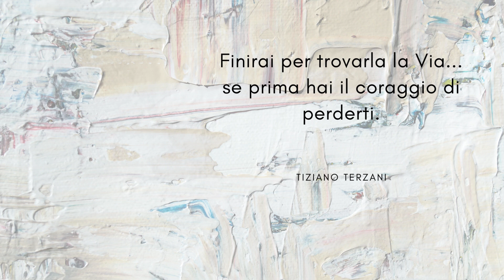​🤓​ Tutorial - Segnalibro 📚​🖌️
Video tutorial - come dipingere un segnalibro ad acquarelli
Come tema ho scelto l'Albero della vita e ne ho fatto una mia personale versione.

MATERIALE
- Carta 200gr ruvida
- Pennelli
- Acquerelli
- Scotch di carta
- Acqua
- Carta assorbente
-  Penna multicolor

Acquarelli PENCILMARCH Set Di Acquarelli 12 Colori

- Puoi trovarmi anche su Instagram👇
@instagram.com/alessandroscarpetti?igshid=ZDdkNTZiNTM=

Realizzato da @ScarpettiAlessandro